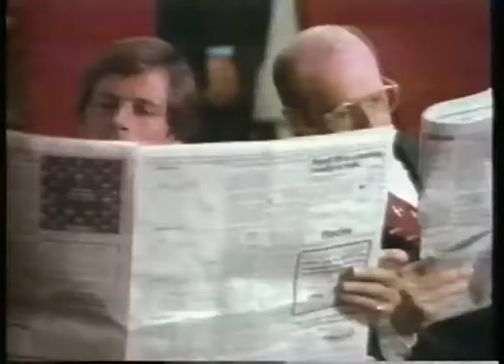1980 Lake Placid Olympics Men's 15km Cross Country Skiing & Men's 20km Biathlon imasportsphile